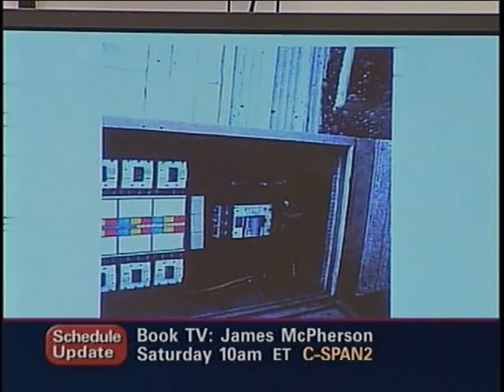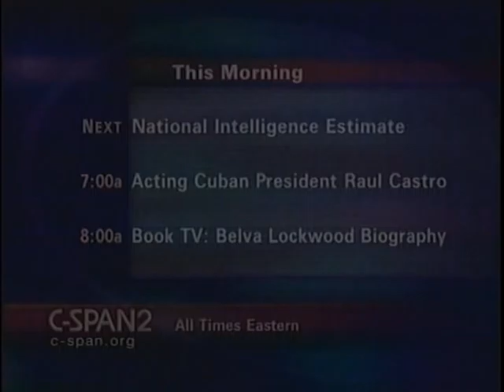Baghdad Embassy Construction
Baghdad Embassy Construction - House Oversight Committee - 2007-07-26 - Product 200168-1-DVD - House Committee on Government Reform and Oversight. The House Oversight and Government Reform Committee held a hearing on construction delays and problems plaguing the U.S. Embassy construction project in Baghdad, focusing on the performance, billing, and labor practices of government contractors, including the record of oversight of contractors by the U.S. government. Filmed by C-SPAN. Non-commercial use only.